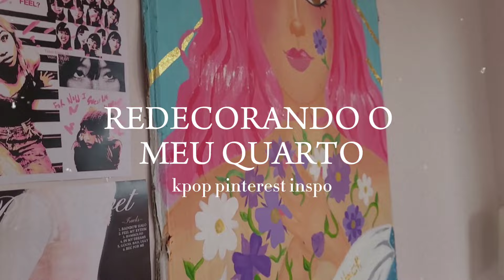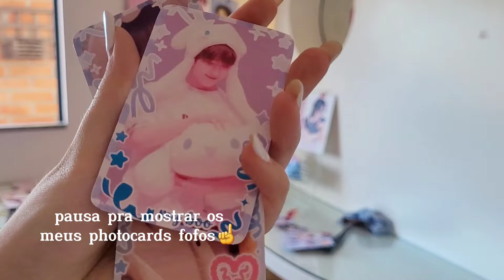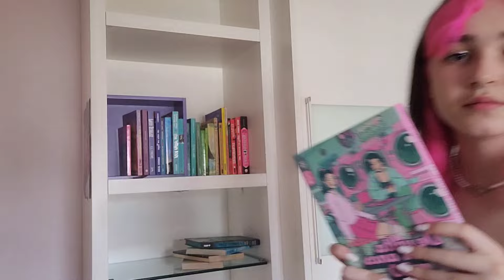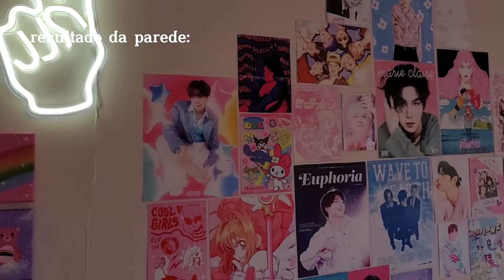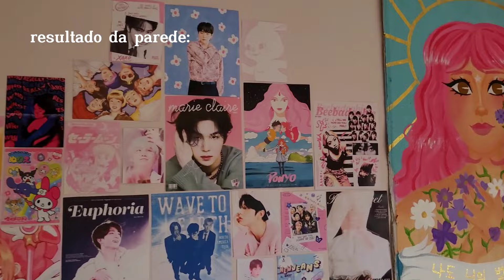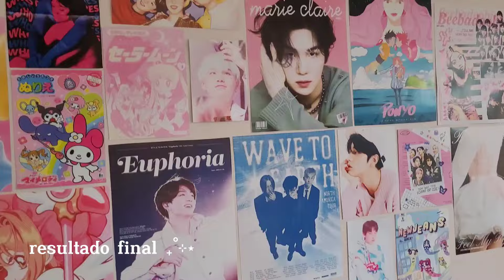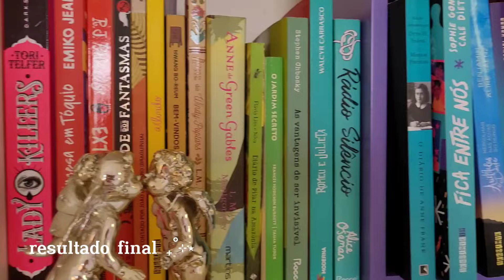🎀 redecorando o meu quarto estilo pinterest!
🎀 oioii gente, finalmente fiz um projeto que eu estava organizado a um tempo hehe!
vou fazer um tour do meu novo quartinho no tiktok em breve, espero que vocês gostem do vídeo ♡
é isso, beijinhos da mari! 😽💓